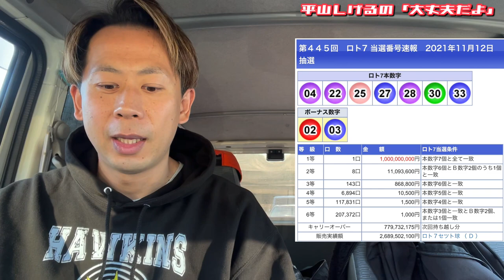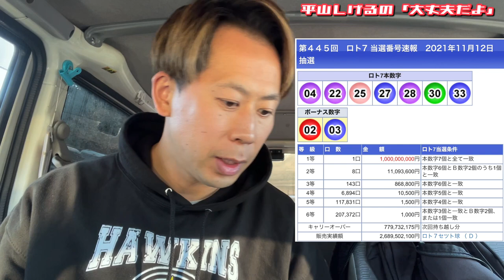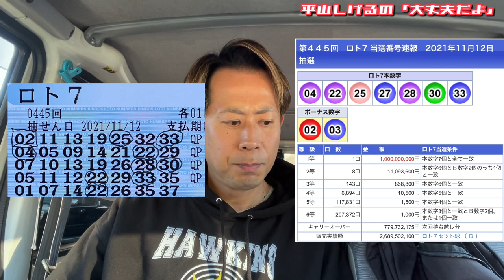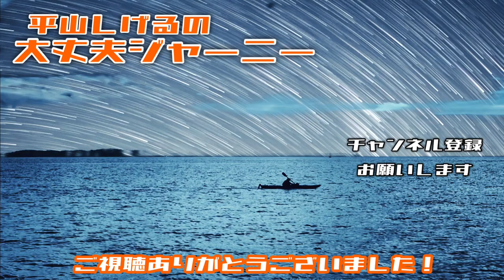ロト7結果発表とライブ配信のお知らせです。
🙂今日の動画は昨日買ったロト7の結果発表と新しい試みとなる企画発表をさせてもらってます！

「大丈夫」この言葉であなたを元気にしたい。
「大丈夫」であなたを笑顔にしたい。
「大丈夫」であなたの背中さすり続けます！